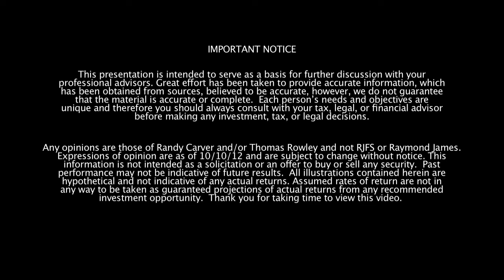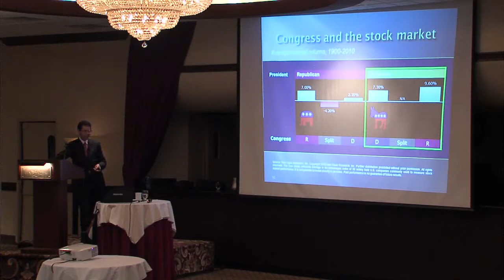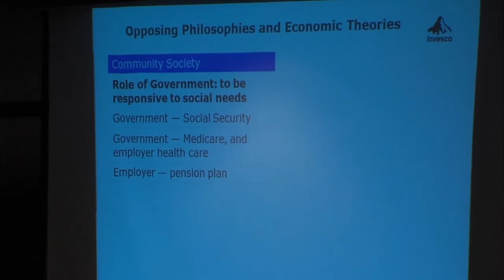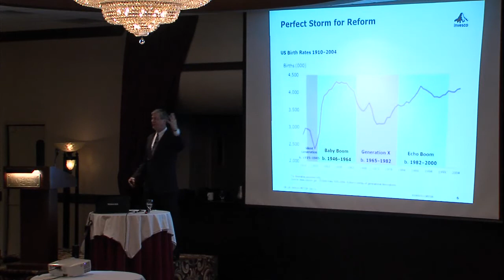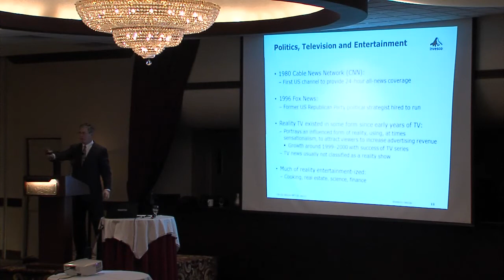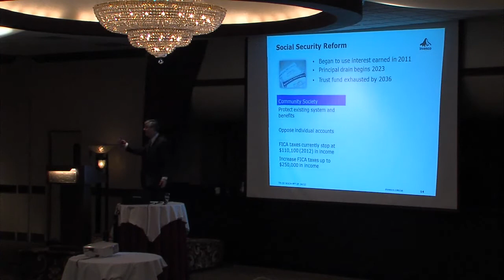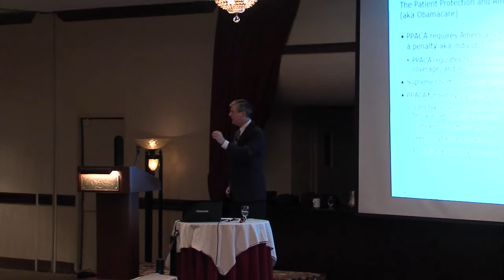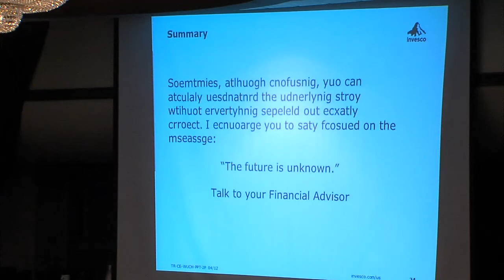What's Up On Capitol Hill - Randy Carver & Thomas Rowley 10/10/12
Join Thomas Rowley and Randy Carver for an update of What's Up on Capitol Hill.  This is a recording of their  live presentation held on October 10th 2012 which provides insight into the current political theatre along with their outlook for the markets and economy.

Randy Carver is the Presidet of Carver Financial Services Inc. and registerd principal with RJFS

Thomas Rowley, Executive Director with Invesco Funds